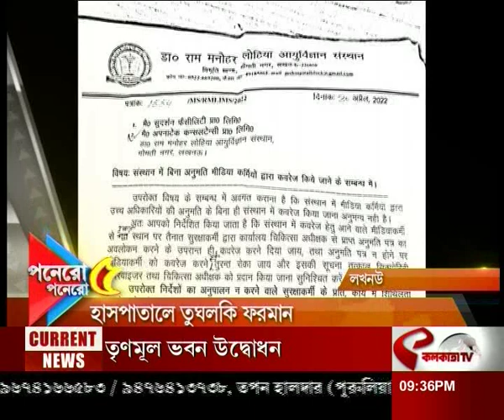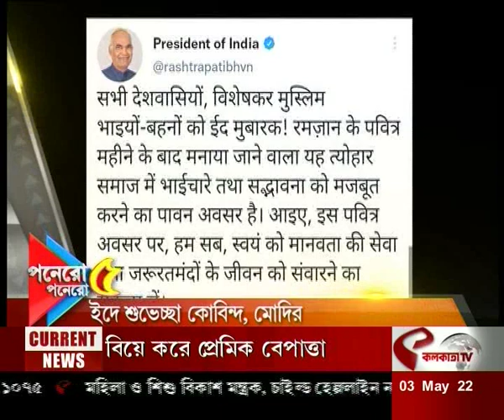আজকের সেরা পনেরোটি খবর একসাথে